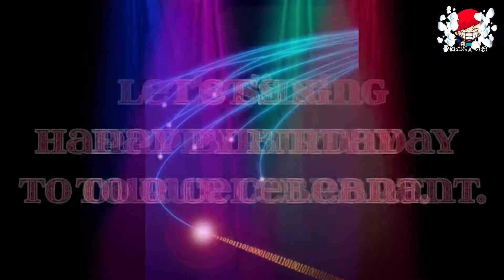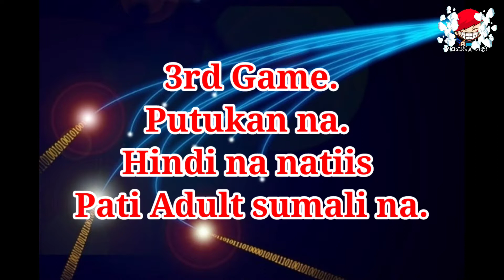Impostor ANDREI 7th Birthday | AMONG US | Marcus Andrei TV | PART 1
Comment lang po kayo if meron kayo gusto pang lutuin at ma i share ko po sa inyo.

Please Like, Follow and Share my FB Page: Andrei Gaming